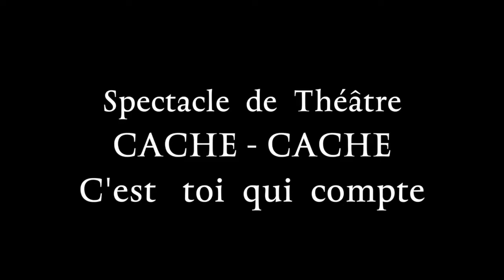spectacle :Cache Cache ! au Centre Culturel El hajeb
Le spectacle de théâtre "CACHE -CACHE! C'est toi qui compte..." Écrit et interprété par: FLORIAN SORO.. le samedi 31 mars 2018 au CENTRE CULTUREL EL HAJEB